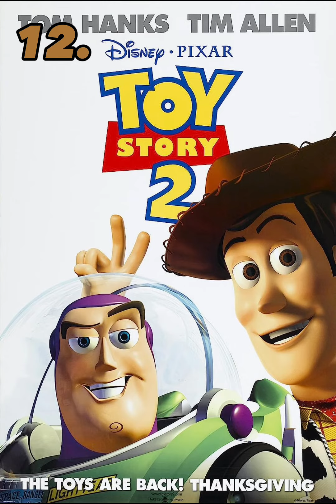(SPOILER WARNING) Every Pixar Movie Ranked in Schaffrillas-like Segments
Note: After Turning Red, my views on the rest of these films are overall positive.

The jingle at the end is Bray Wyatt - 'Shatter' by Code Orange by SoySauceForMe (Please support their original work)